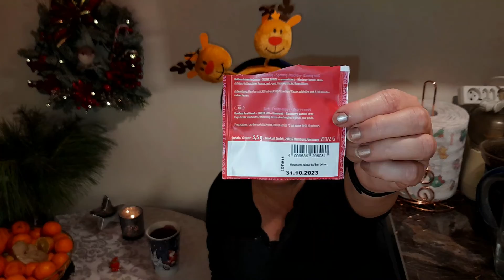VLOGMAS 2021 #15🎄HISTORYJKI ŚWIĄTECZNE ❄✨ PIERNIK STAROPOLSKI CZ. 2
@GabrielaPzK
ZAPRASZAM NA VLOGMAS 🎄❄✨😘😘